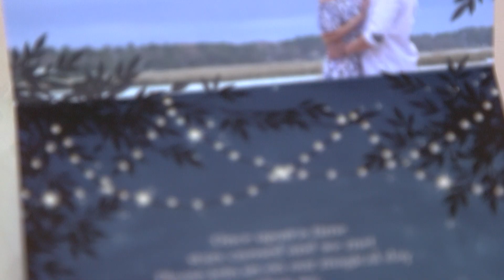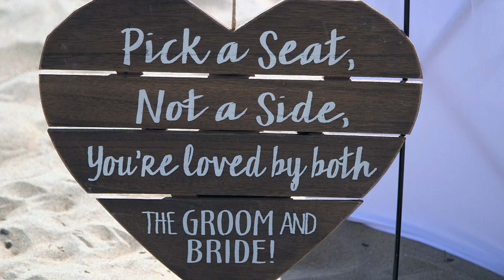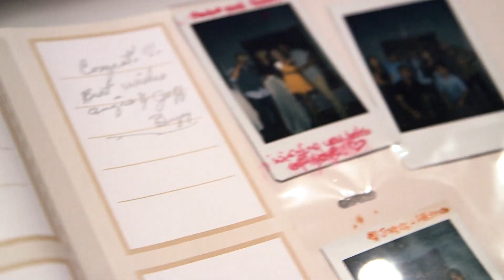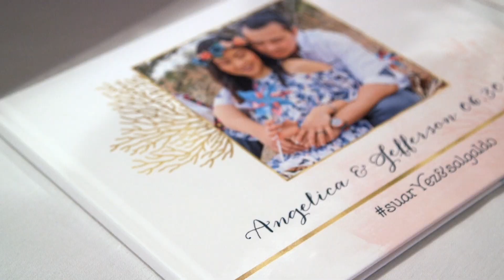Angelica & Jeff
The couple finally tied the knot after being together for 12 years!! Now that's what I call true love!! They shared the loveliest vows to each other. Quoting the bride: "We fought and I cried a hundred times, but I will have to fight with you again and again and I will cry a million more if it only means spending my lifetime with you..."